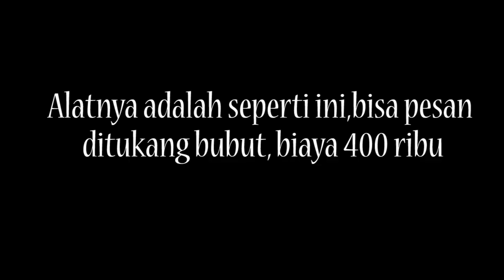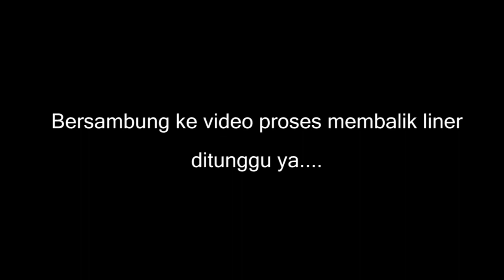Cara lepas liner panther sendiri tana ke bengkel bubut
ini adalah tutorial melepas liner untuk proses perbaikan mobil panther touring yang macet karena kehabisan air radiator,sebagai langkah awal proses perbaikan yang nantinya liner ini akan dibalik untuk meminimalkan anggaran ,liner izuzu ori japan harganya sekitar 3jta. lumayan irit bukan karena bisa dibalik.